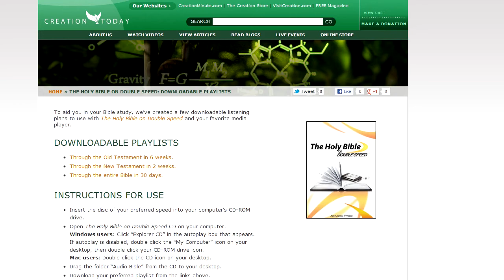The Audio Bible on Doublespeed (Mp3)